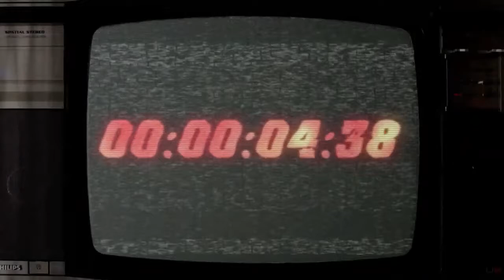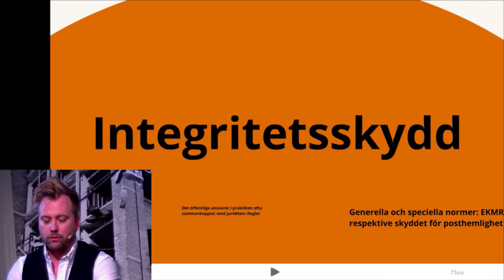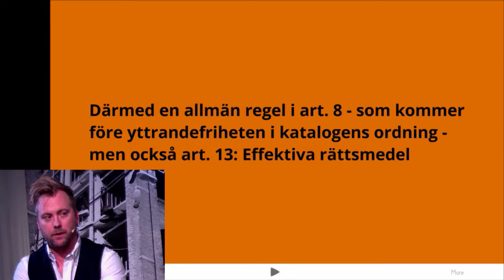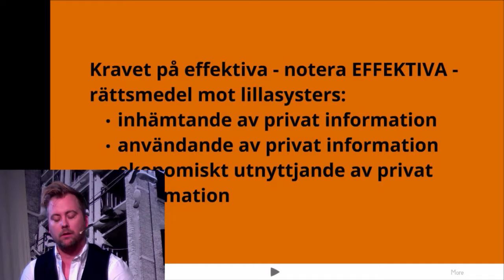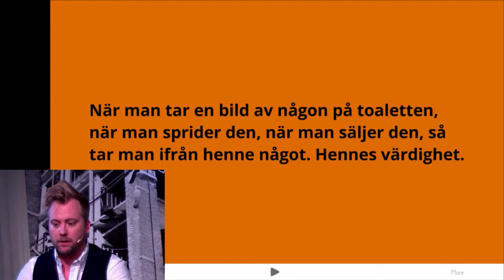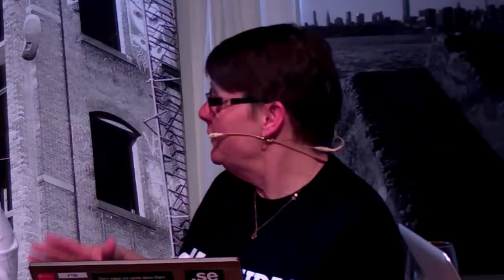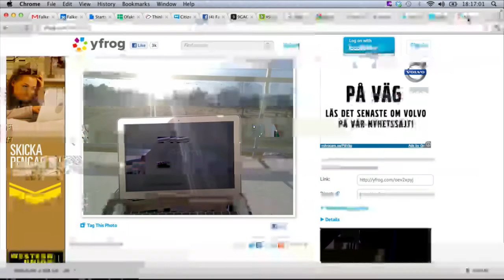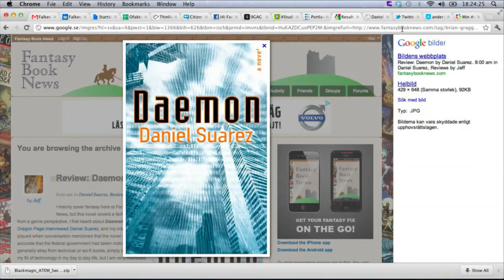StudioBronx AW S01E11 Mårten Schultz